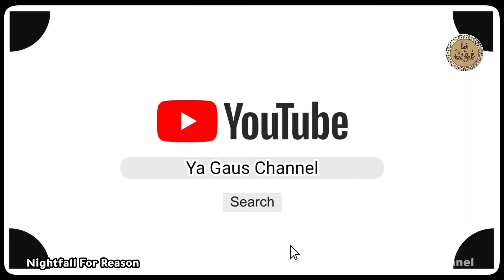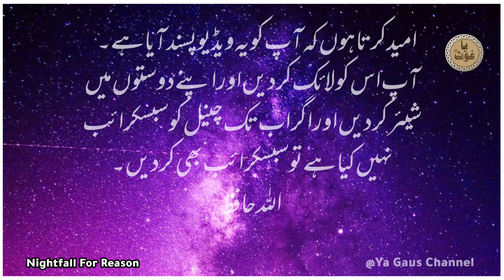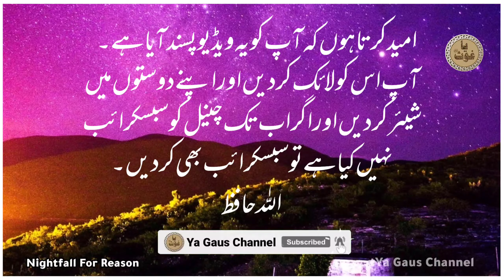Nightfall Kiyon Hota Hai Aur Uska Roohani Elaaj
Ehtelam eik  natural  bimari hay  aur  kahi  dafa  iska kitna hi ilaj kiya  jaye aur koe bhi  totka kiya  jae faida nahi hota.Yeh  eik natural  cheez hay , buhut ziada musht zani  ya phir sex  kartay  howay  achanak  chor dene  say  yeh  masla hojata hay jo eik  normal si  baat hay  aur  kafi  log  is  main pareshaan hokar kafi pese  zaya kardaitay  hain  lekin koe  faida nahi hota balkeh hakeemo  ki  heavy metallic  wali  medicines say kidney bhi fail hosakti hay..Wese  is ko control  kiya jasakta hay  aur kum bhi kia jasakta hay magar  yeh eik buhut  bari galti hay keh isko roknay ki koshish ki jaye,is say insan  per  sakht  psychological effects parh saktay hain  isliye agar sahi  na ho tau koe fikar ki  baat nahi hay . Exercise  ki  kami  aur  eik jaga  bethay  rehna  aur  buhut  hi kum  activity walay  person ko  iski  shikayat hosakti hay , aur  agar  rozana  exercise , walking  wagera ko routine main  laya  jaye  tau  yeh  problem  sahi hojati hay. Kafi  log  jo  qaid main hotay hain  aur  jail main  band hotay hain  unko  bhi yeh  problem hojati hay.

         Aisa  hi  eik  waqea  eik  jail  main  qaidi  ka  hay,jub  usko  jail  main aye howe  4 mahinay  say  ziada hogaye  tau rozana  ehtelam  ki  shikayat honay  lagi . Saray  barik ko uska  masla  pata tha  aur  jub  woh  bahir  ata   tau har koe  usko  chairta  keh  raat kesi  guzri. Phir  woh  kafi  pareshan hogaya. Saray  totkay  kar  dalay  magar  faida nahi howa  aur  doctors  bhi kuch nahi  kar paye  aur  agar  kamzori  ki shikayat hoti  tau  dodh ko  barha  dete. . Phir  waha  ka  eik  jailor  tha  jo  gaon  ka  admi  tha  usne  uske  liye  yeh  tip  di  jo  kaam  tau  kar gayi  magar  kuch  din  kay  liye  aur   kafi   hud  tak  ehtelam kum hogaya,aur  woh  totka  yeh  hay . Raat  sonay  say pehlay  Dair  sair ( 1.5  kg)  saff matti bareek wali    thanday  pani  main  bhigo  kar   halway  ki  tarha  bana  lo   aur   isay  paon  per  laga lo, zaroorat  paray tau  uper  kapra  bhi  bandh lo  takay  sotay  waqt  matti   jar  na  jaye   aur   subah  uth   kar   ya   sonay  kay  darmian  main  ankh  khul  jaye  tau  isay  hata  lo . Is   ilaj  say   us  qaidi  ko  teen  din  tak  ehtelam  nahi howa lekin  us  say   usay  koe  khaas   khushi  nahi  howi  ,iski  waja  yeh  hay  keh  buhut  say  log   samajtay  hain  keh  ehtelam  say  weakness hojati  hay   aur   sexual  weakness bhi.Is  tarha  us   qaidi  ko  8   din  tak  koe  ehtelaam  nahi  howa   aur  woh  bara  khush howa  magar  phir  lagatar  do  din  tak  ehtelam  hogaya. Phir  jailor  nay  usko  hidayat  di  keh  khanay  peenay  main  kuch  ehtiat  karo  jese  dodh  makhan  nikla howa ho, machli , anda  ,paye   aur  ziada  garam  cheezain .Is  keh  ilawa  10,15   patiyaan  bail kay poday  ko   pees  kar  sawairay  peenay  ki  hidayat  di ..Is  amm  say  sastay  totkay  say  uski   bimari  per   kafi  control  hogaya  aur  kafi  hud  tak   ehtelam  kum hogaya, aur  jail  main  kyunkeh  koe  activity nahi hoti  aur  chalna  phirna  wagera bhi nahi hota  isliye  pori  tarha  say  woh  sahi nahi  howa..Magar   haqiqat  tau  yehi  hay  keh  nightfall  ko   kuch  tips  say  kum  kiya  jasakta  hay   magar  khatam  nahi  kiya  jasakta,aur  jo  log   unmarried  hain ,unko  tau  is kay  liye  bilkul  pareshan  honay  ki  zaroorat  nahi.Shadi  unkay   maslay  ka  solution  hay. Mukhtalif  countries  main  iski  frequency  alag  alag  hoti  hay  aur  kuch  logo  ko  wet  dream  bagair  kisi   feelings keh bhi  hojata  hay. Ziada  tar  yeh  18  to 28  tak  ki  age  main  kafi  ziada hota hay..Science  kay  nazdeek   abhi  tak  iska  asal  reason  aur  causes  nahi  maloom  hain, lekin  yeh  eik  natural  phenomena  hay  jo  keh   adults  main  hota  hi  hay  aur  isko rokna  na  mumkin  hay  aur  buhut  bari  bewaqoofi  bhi  hay.Jo  tip  mene  batayi  hay woh  azma  kar  dekh  lain.Shayad  apko  sahi  hojae.